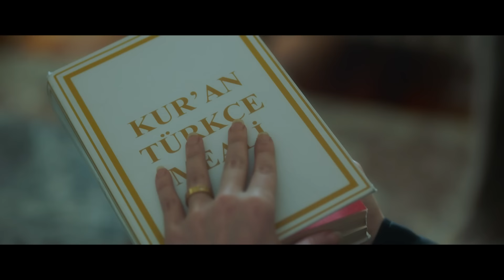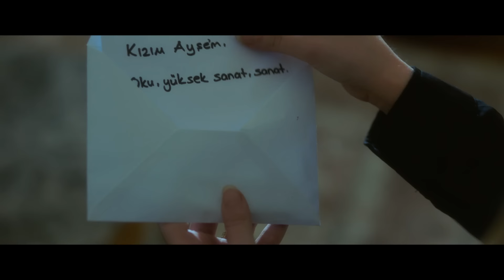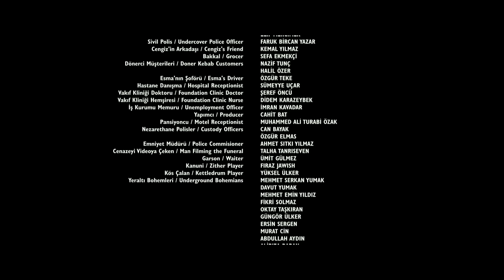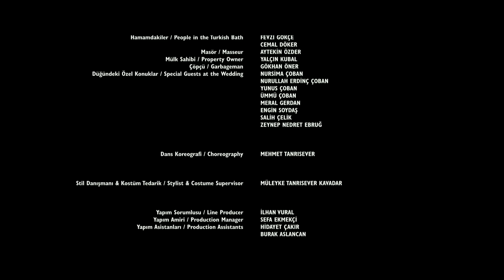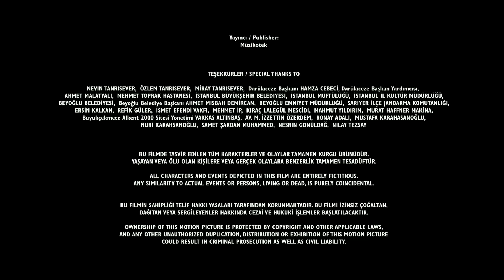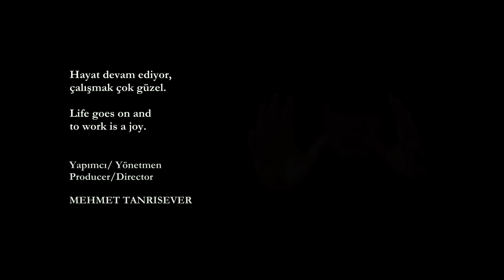Hür Köle | Movie | Full HD | English, German, French Subtitles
HÜR KÖLE | Yerli Sinema Filmi | 2019 | Feza Film

Uluslararası film festivalinde 124 ödül, 166 final başarısı göstererek
bu konuda Türkiye rekorları kıran, Mehmet Tanrısever imzalı ''Hür Köle'' sinema filmi sizler için şimdi ücretsiz yayında.

Filmin Konusu:
Parası ve imkanları olmayan idealist bir film yönetmeni olan
Mehmet'in hayatı daha zorlaşırken, o köleliğin ve özgürlüğün anlamını yeniden keşfetmek zorunda kalır.

''Sizler, bizler ve bütün insanlık modern çağın kurbanlarıyız. Ama çölde bir kuyu açmak, kalpleri ab-ı hayat suyuyla temizlemek bu daha iyidir.''
Ülkemiz ve dünyamızın içinde bulunduğu bu zorlu süreçte,insanımızın evde kalarak geçirdiği zamanda
ilham ve moral olması amacı ile Yapımcı ve Yönetmen Mehmet Tanrısever 2019 yapımı iki sinema filmini ücretsiz yayınlama kararı almıştır.

Yapımcı ve Yönetmen: Mehmet Tanrısever
Yapım Yılı: 2019
Film Türü: Dram
Oyuncular: Soydan Soydaş, Tarık Tanrısever, Yaşar Alptekin, Seçil Buket Akıncı, Engin Yüksel
Ülke: Türkiye

İngilizce, Almanca ve Fransızca alt yazı seçenekleri eklenmiştir.
FREE SLAVE | Movie | 2019 | Feza Movie

124 awards, 166 final success at the international film festival
The movie "Free Slave" by Mehmet Tanrısever, which broke Turkey's records in this regard, is now on air for free.

Plot of the movie:
An idealistic film director with no money and no means.
As Mehmet's life gets more difficult, he is forced to rediscover the meaning of slavery and freedom.

“You, we and all humanity are victims of the modern age. But it is better to dig a well in the desert and cleanse the hearts with the water of life.”
In this difficult process that our country and our world are in, the time that our people spend by staying at home.
Producer and Director Mehmet Tanrısever has decided to release two 2019 feature films free of charge for inspiration and morale.

Producer and Director: Mehmet Tanrısever
Construction Year: 2019
Movie Genre: Drama
Cast: Soydan Soydaş, Tarık Tanrısever, Yaşar Alptekin, Seçil Buket Akıncı, Engin Yüksel
Country: Turkey

English, German and French subtitle options have been added.

Bu yapımın tüm hakları Feza Film'e aittir.